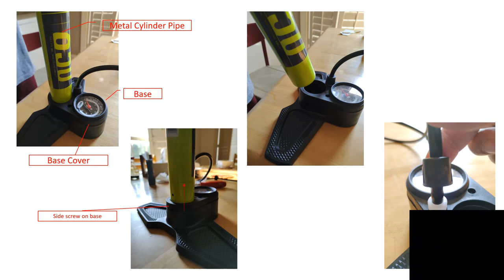Bell Air Attack Air Pump 650 troubleshooting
It won't pump air out, can not push the handle down after pull it up.